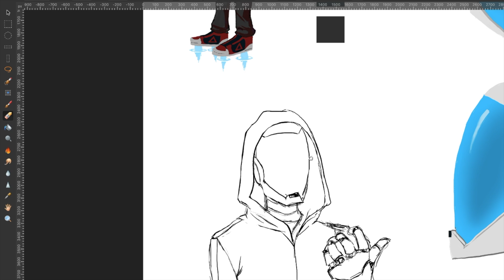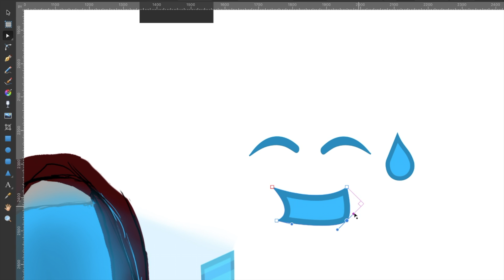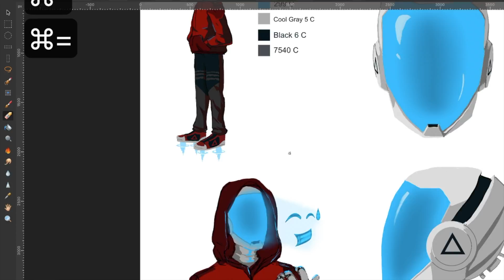Character Design | Illustration Chops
I wanted to illustrate a character to grow with and maybe even live vicariously through. He'll be traveling to places I can only dream of.